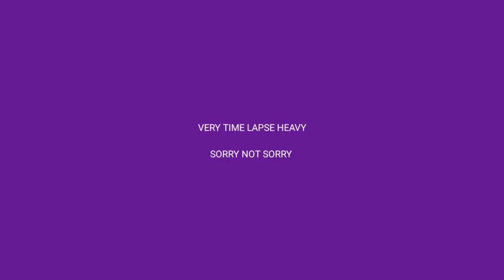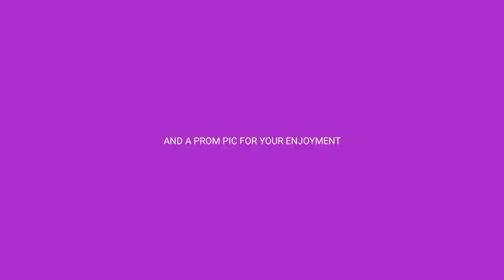CANADIA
We went north. Pretty stinking far north

Season 1!

Youtube.com/CALLMEJPIZZLE